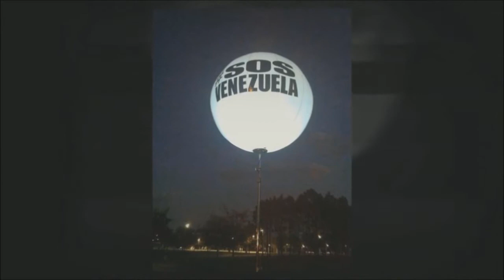VIVIANA G'S MIAMI FASHION WEEK 2014 RUNWAY SHOW